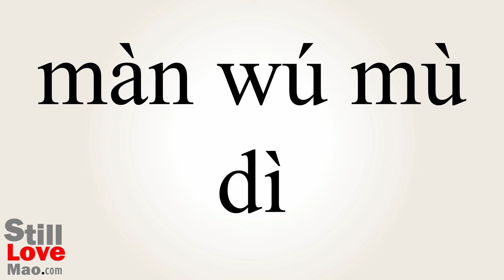How to Say Purposeless in Chinese